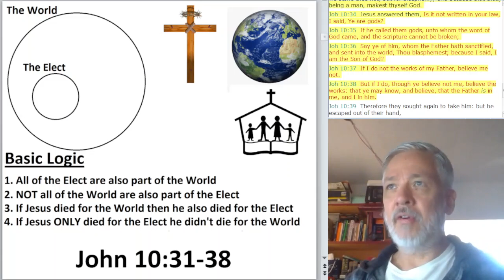"UN" Limited Atonement - The Jesus of Calvinism #3 (John 10)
Clip #4 from the complete "UN" Limited Atonement video.  This short clip reviews more Calvinist arguments positing the Calvinist non-biblical Jesus and his incomplete work.  Exposing the "OTHER GOSPEL" of the damnable vain philosophical system called "Calvinism".